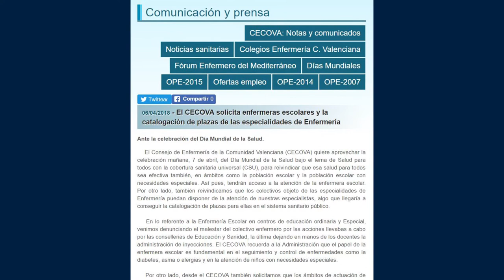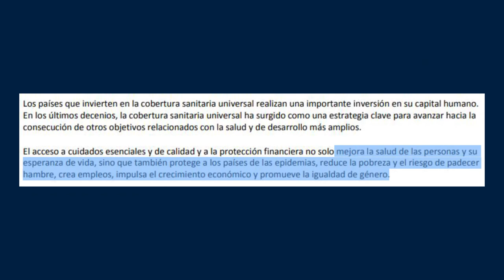Día Mundial de la Salud 2018 | Cecova TV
El 7 de abril se conmemora el Día Mundial de la Salud, este año bajo el lema de «Salud para todos con la cobertura sanitaria universal (CSU)». Para reivindicar que esa salud para todos sea efectiva también en ámbitos como la población escolar y la población escolar con necesidades especiales, el CECOVA una vez más a la Administración la incorporación de enfermeras escolares en los cnetros educativos de la Comunitat y la catalogación de plazas de las especialidades de Enfermería.